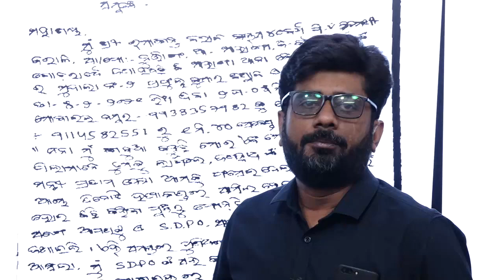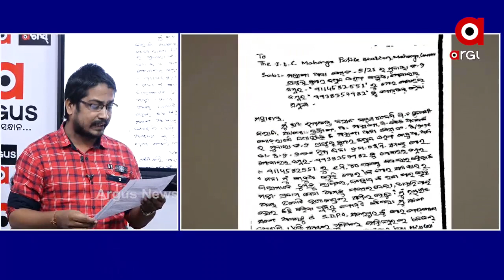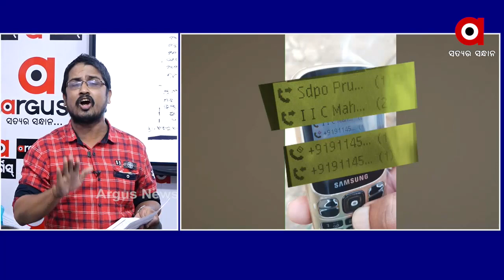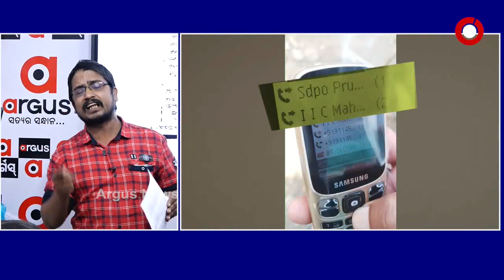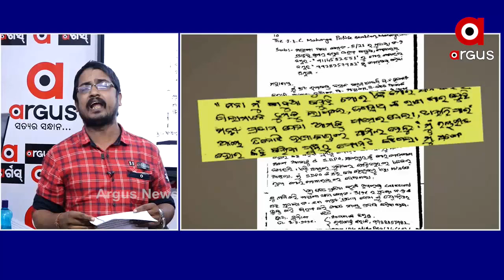ଅର୍ଗସ ହାତରେ ଲାଗିଲା ଦସ୍ତାବିଜ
ପ୍ରଫୁଲ ବିଶ୍ୱାଳଙ୍କ ହତ୍ୟାକାଣ୍ଡ ମାମଲା...
ରମାକାନ୍ତଙ୍କ ସହ କଥା ହୋଇ ଜୀବନ ପ୍ରତି ବିପଦ ଥିବା କଥା କହିଥିଲେ